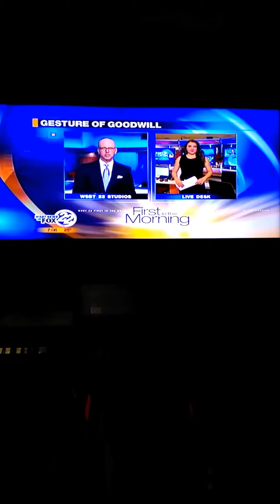Wsbt news. A man gave me $100 Bill in goodwill. Don't know who the man was but thank you so much